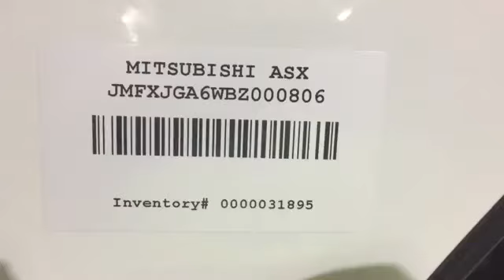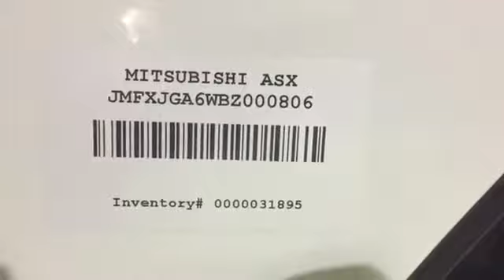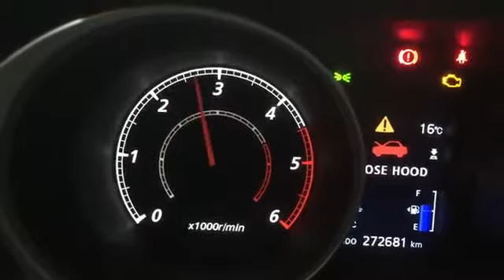Разборка Mitsubishi ASX 1.8 4N13 (VIN: JMFXJGA6WBZ000806) J5319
Разборка Mitsubishi ASX
Основные характеристики.
Год выпуска: 2011
VIN: JMFXJGA6WBZ000806
Кузов: Джип (5-дверный)
Объём двигателя: 1.8
Тип топлива: Дизель
Маркировка / Код двигателя: 4N13
Коробка передач: КПП 4х4 (мех.)
Автомобиль из: Австралия

О компании.

Официальные представительства (филиалы-магазины):
- Республика Беларусь:

- Казахстан:
Астана, Нур-Султан.

Для наших покупателей:
- бесплатная доставка;

Режим работы колл-центра:
08:30 – 20:00 – ежедневно